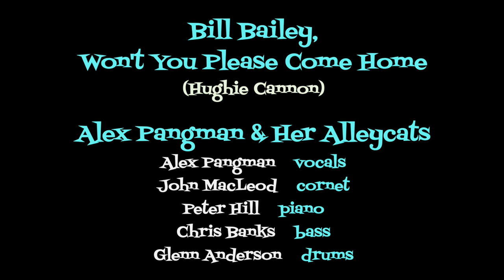Alex Pangman & Her Alleycats - "BILL BAILEY, WON'T YOU PLEASE COME HOME"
Alex Pangman & Her Alleycats appear courtesy of the Canada Council for the Arts

Alex Pangman, vocals
John MacLeod, cornet
Peter Hill, piano
Chris Banks, bass
Glenn Anderson, drums

Recorded by Jeremy Darby at Canterbury Music Company
Video directed by Sean Ryan